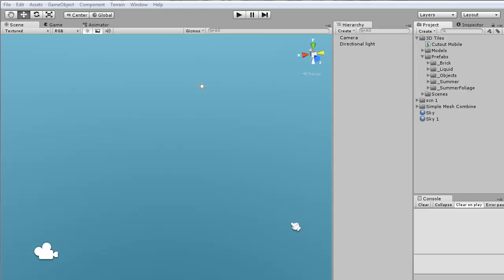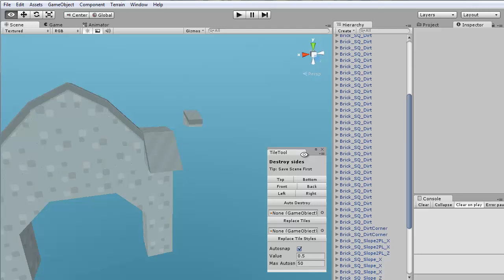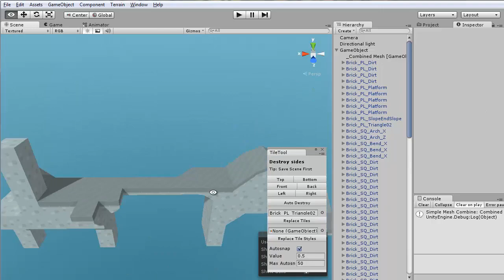Unity - 3D Tile Tool Part 3